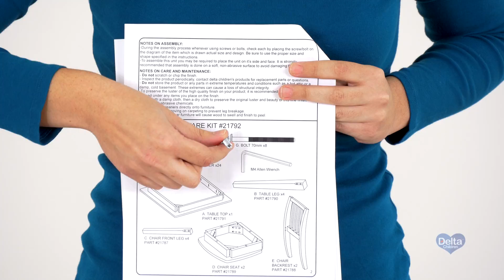Vídeo de Ensamblaje de el Set de Mesa & Sillas Delta Children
El Vídeo de Ensamblaje de el Set de Mesa & Sillas Delta Children funciona para los modelos indicados abajo:

1720 (Solutions)
1721 (Next Steps)
1730 (Solutions CAN)

Aquí en Delta Children estamos trabajando continuamente para mejorar nuestros manuales de instrucciones de ensamblaje. Las imágenes y pasos mostrados en su folleto pueden ser ligeramente diferentes que a los mostramos en este vídeo. Utilice este video junto con su manual de instrucciones para obtener los mejores resultados.

Si algo falta o está dañado, por favor llame a nuestro Servicio de Atención al Cliente: 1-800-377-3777 Ext. 6221.